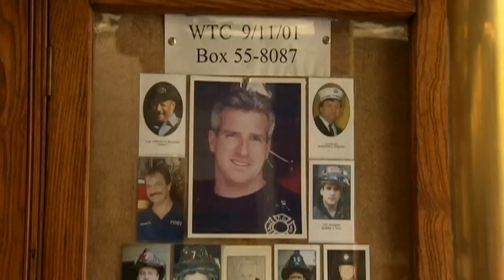9/11 firefighter's miracle escape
9/11 firefighter Mickey Kross recalls his miracle escape after the Twin Towers started to fall on top of him.